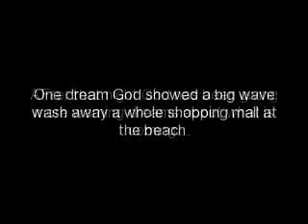God Warns of a Bigger Tsunami Coming To Hawaii!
This video is about a warning that God Almighty wanted me to make.  So that many lives may be saved.  This is not about prophesy or fame or glamour.  This is done in obedience to what He has been continuing to show me.  It is in love for my Savior that I made this. Realize that God can delay judgement, but this will happen because He has told me many times that is will.  I have received many dreams and visions and other individuals in my life have also had the same dreams.  I am praying for these places of judgement. Maranatha!.